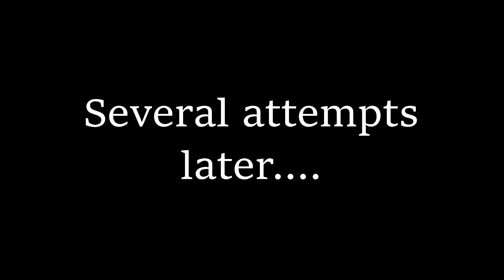MASTER CHIEF, THE NINJA | Halo: Combat Evolved Anniversary Episode 11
When Cortana and the Chief are faced with adversity, they find a secret code simulation tactic to overcome the odds (because that's totally what happened). :P

Halo belongs to 343 Industries.

Outro theme is called "Jeff The Killer Goes On Vacation." It came from teknoaxe.

While you're at it, you should check out these guys, they're awesome. Especially Mark, my inspiration for starting Youtube!